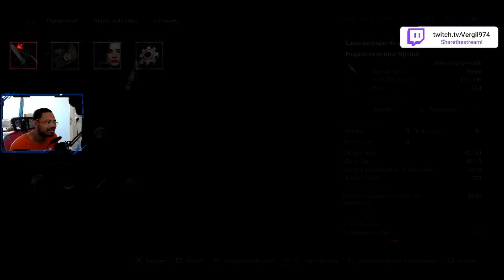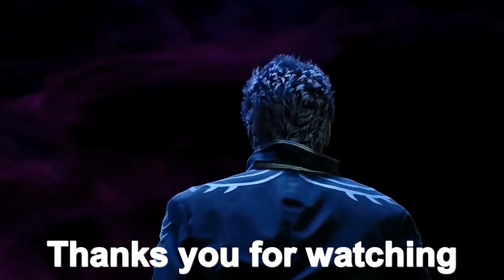[974/FR][PC] liesofp LetsPlay N23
Si tu a aimé la vidéo, n’hésite pas a laissé un pousse bleu, a partager la vidéo avec tes amis et a t abonné a la chaîne si tu veux voir plus de vidéo de Lies of P

Pour soutenir la chaine et acheter tes jeux moins chere , utilise ce lien insta gaming et gagne une reduction sur les jeux de ton choix